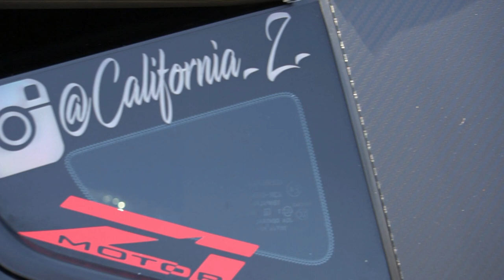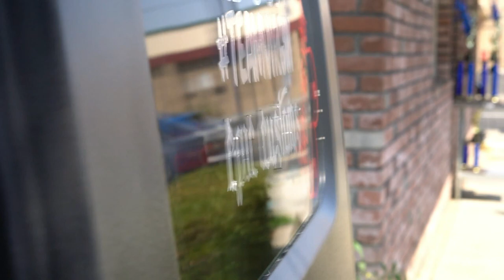TRIANNUAL FOSTERS FREEZE/300ZX/SONYA6300/GOPRO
TRIANNUAL FOSTERS FREEZE CAR SHOW IN  CLOVIS CA.